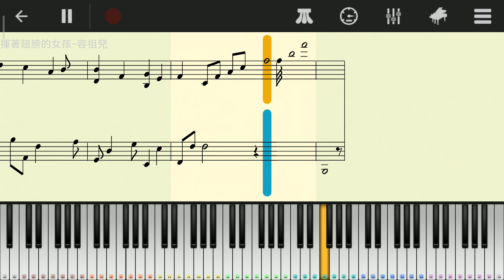揮著翅膀的女孩（容祖兒） - Perfect Piano Cover